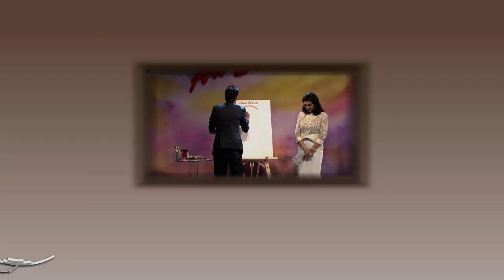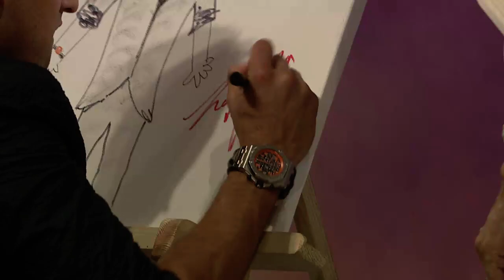Sidhartha Mallya - India's Most Desirable